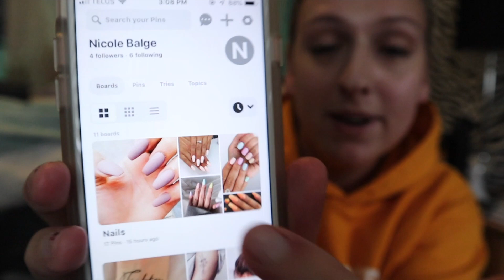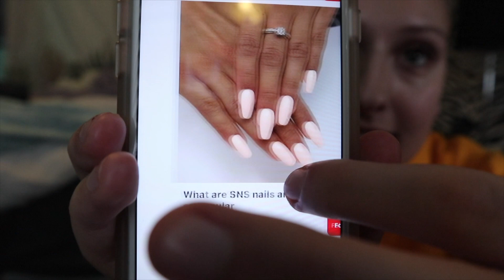prep with me for vacation | nails, lashes, packing & shopping!!